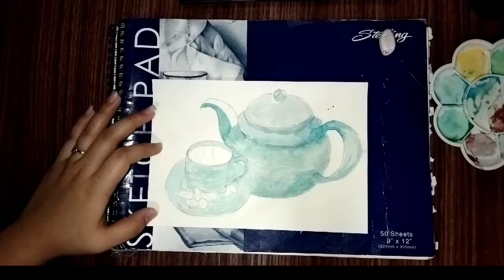Tea pot watercolor painting - time lapse